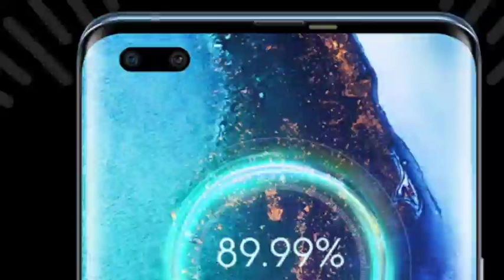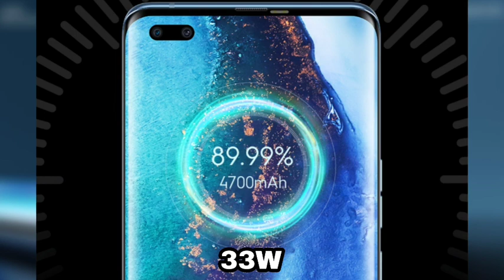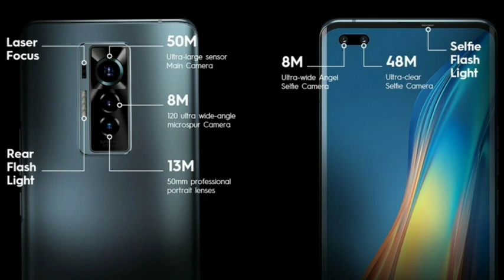Tecno Phantom X Tamil விமர்சனம்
Tecno Phantom X Unboxing in Tamil,Tecno Phantom X Tamil Review,Tecno Phantom X Review in Tamil,Tecno Phantom X Tamil Unboxing,Tecno Phantom X Tamil Price,Tecno Phantom X Tamil Specs,